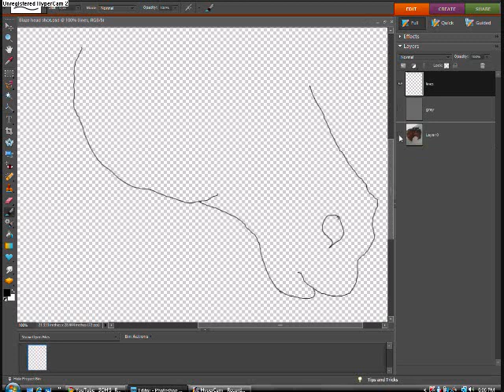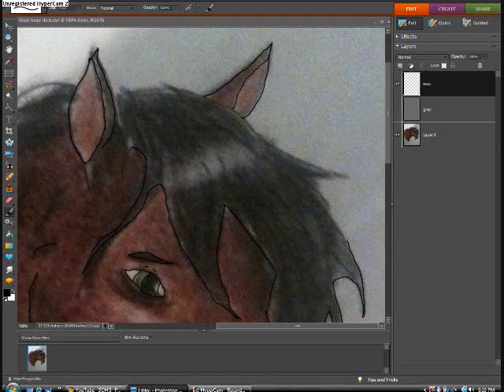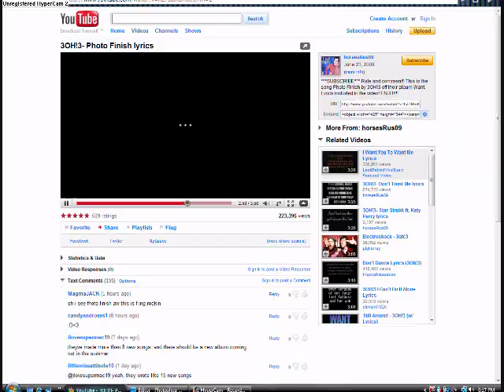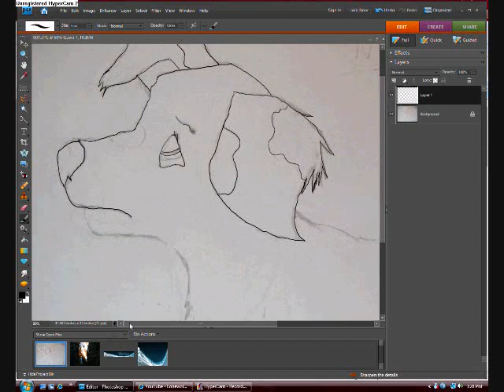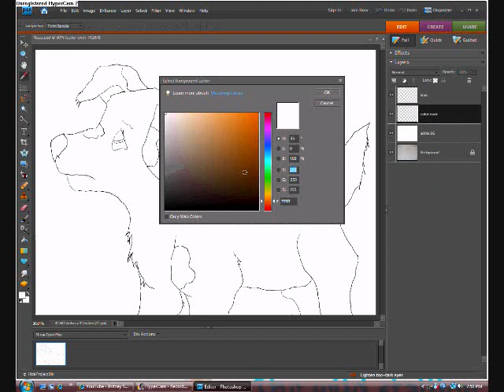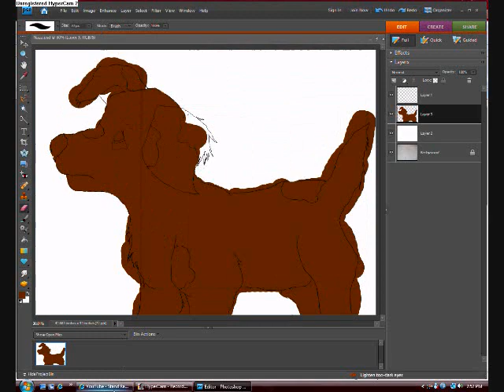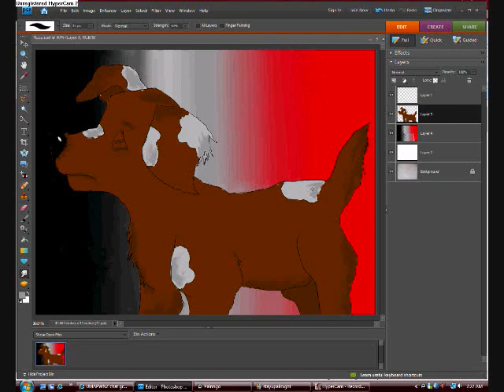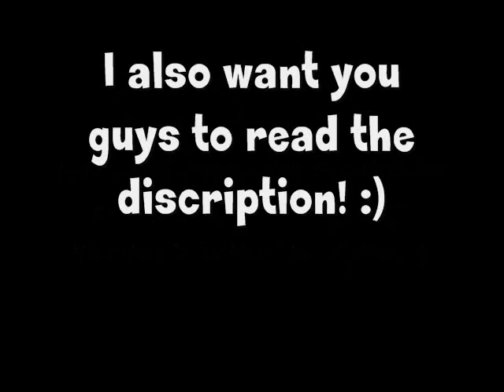300 SUBSCRIBERS! Horse speed paint!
NOW:
I NEVER thought that I would reach 300! THANK YOU GUYS SO MUCH!!! From the day I started I didnt even know about breyer until I saw a video about it, and I was hooked. Im sorry ive been gone for awhile, but im back! And ready! :D
-love lonewolf

P.S. The speed paint will be finished when I can find the time to, but you guys deserve something!